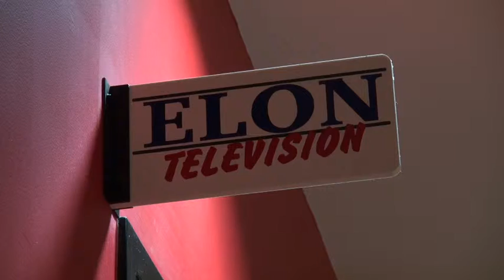EMcGregor_Quiz9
dmc